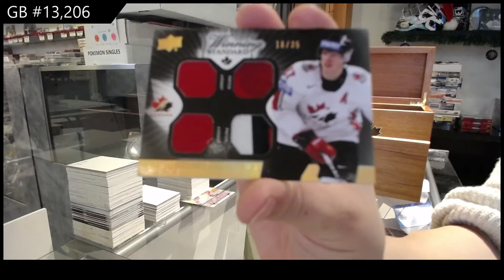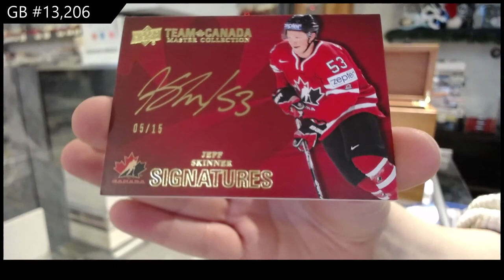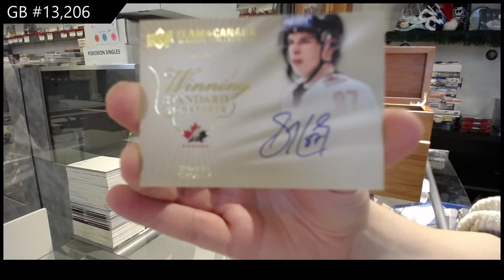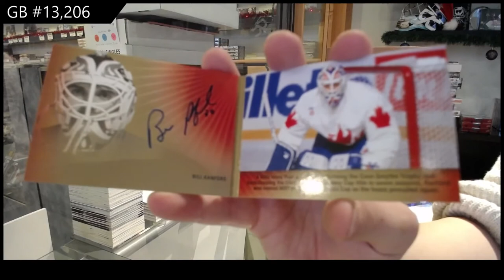2015 Upper Deck Team Canada Master Collection Hockey Box Break - C&C GB #13,206